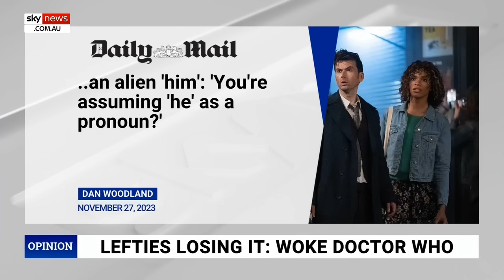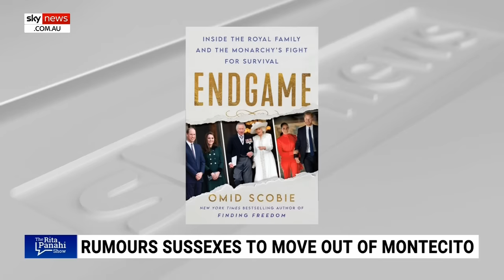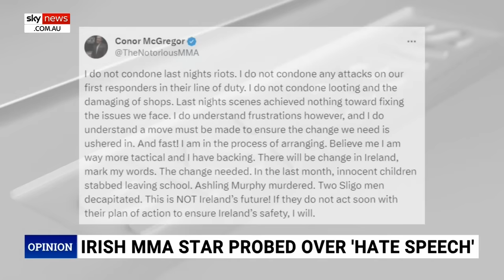Conor McGregor probe, pro-Israel protester targeted, Harry & Meghan's big move: Rita Panahi Overtime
This week on The Rita Panahi Show Overtime, Conor McGregor's tweets spark Dublin investigation, police target a pro-Israel Melbourne man during a protest, and rumors swirl as Prince Harry and Meghan consider leaving Montecito.